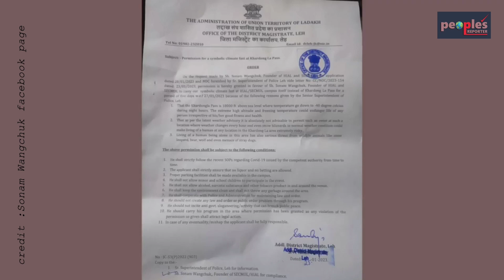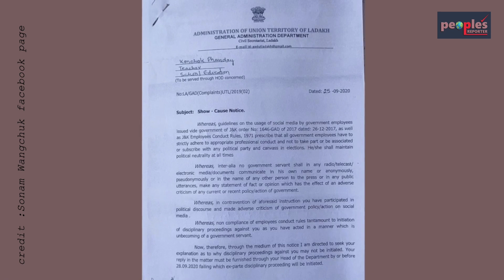লাদাখ নিয়ে প্রধানমন্ত্রীর কাছে আবেদন করার জের! গৃহবন্দী বাস্তবের ‘ব়্যাঞ্চো’ সোনম ওয়াংচুক